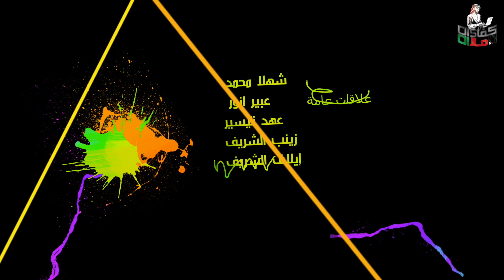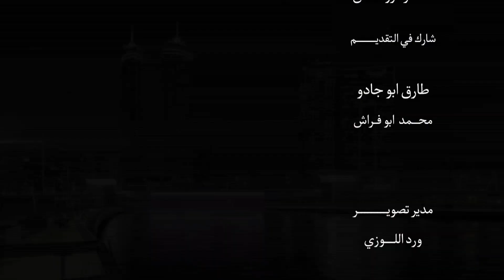SALEM AL ABD ADVOCATES & LEGAL CONSULTANTS سالم العبد للمحاماة والاستشارات القانونية